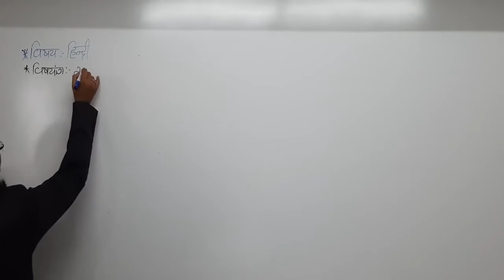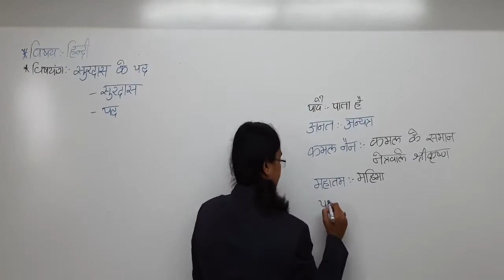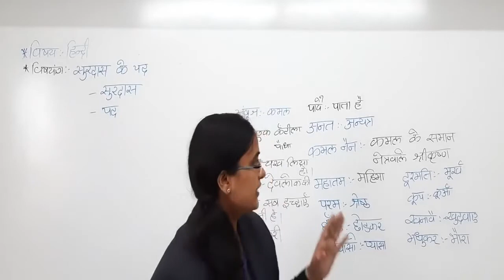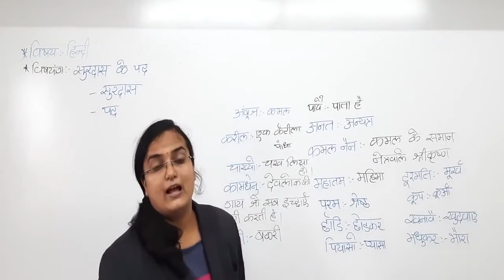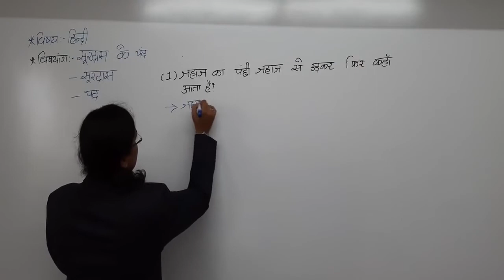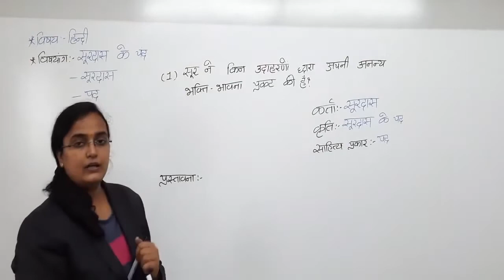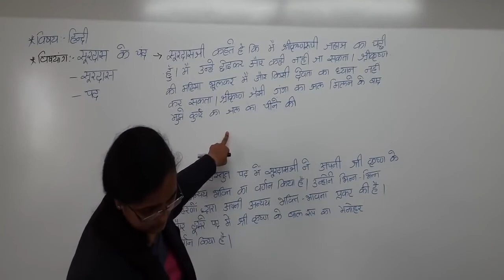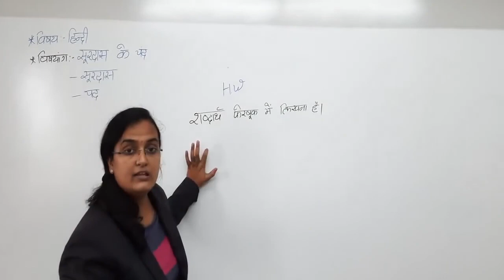std:- 9 hindi ch 7 part 1